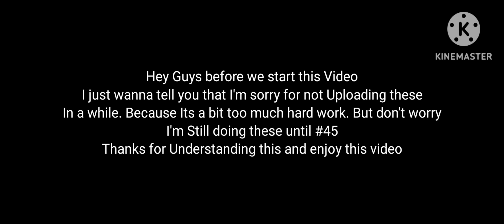Train Crashes In Crash Town But With Real Life Sounds #25